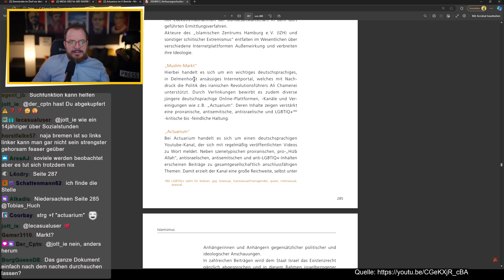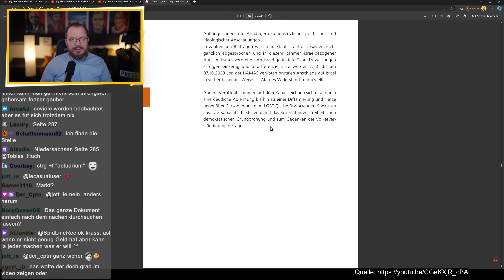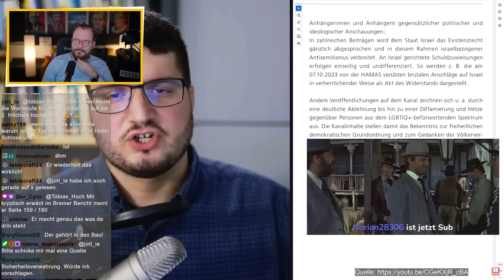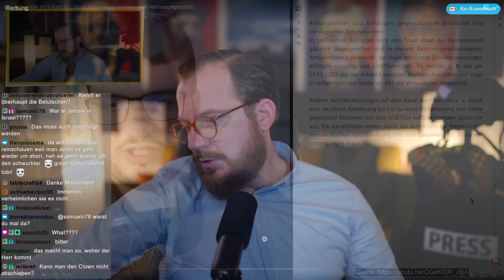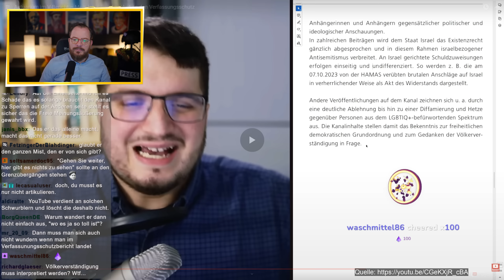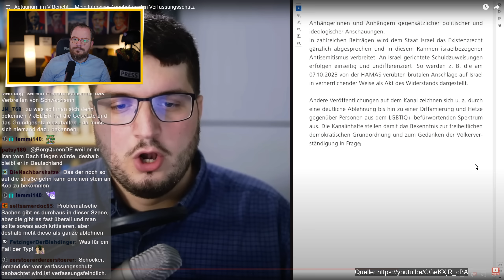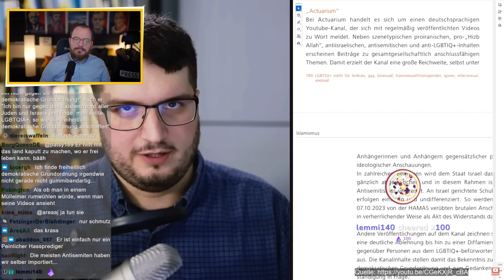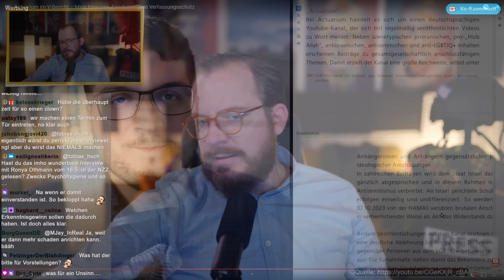Islamist weint wegen des Verfassungsschutz'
tobias huch reaction realtalk